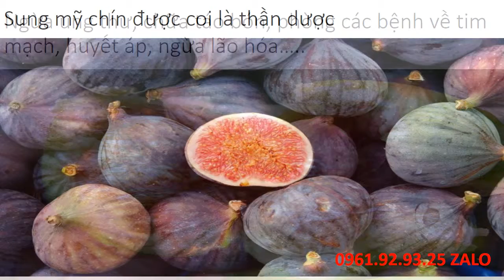Hạt Giống Sung Mỹ F1 0961 92 93 25 Zalo